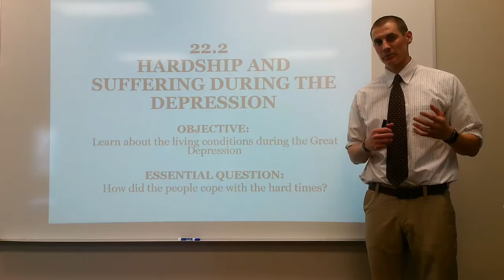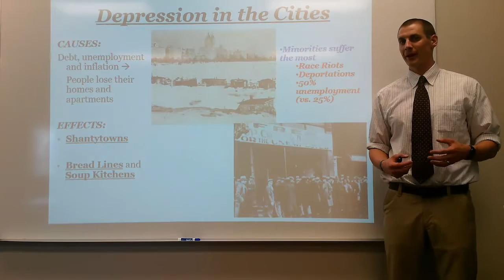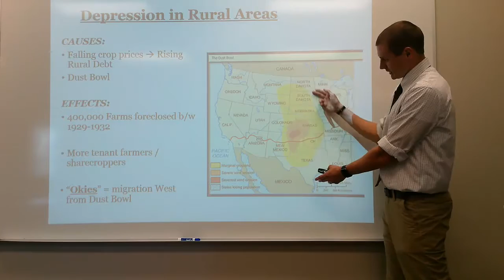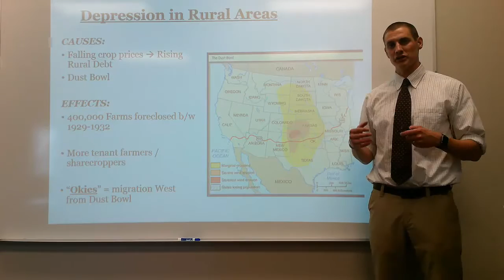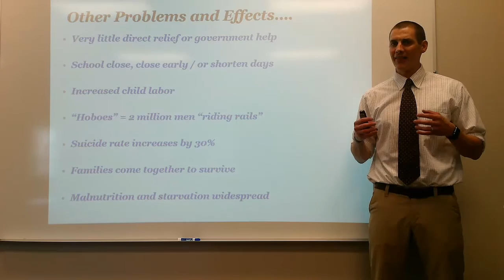22.2 Hardship and Suffering During the Depression